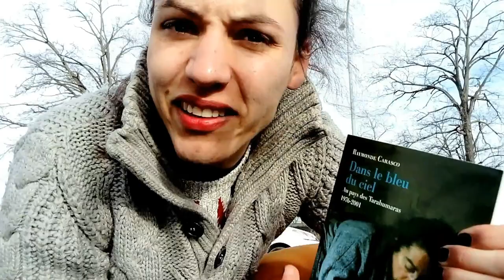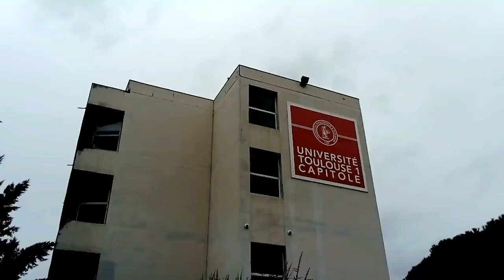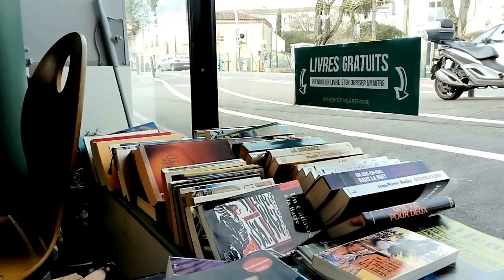Bascobara Gu Neva (kan Kotava)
[avk] : Va « Dans Le Bleu Du Ciel » neva ke Raymonde Carasco plekú ko malyedaf liz koe Toulouse. Koo Saint-Cyprien-République is Capitole laní.

[eo] : Mi metas la libron nomatan "Dans Le Bleu Du Ciel" de Rajmonda Karasko en ĝustan lokon en Tuluzo. Mi iras tra Sankta-Cipriano-Respubliko kaj Kapitolo.